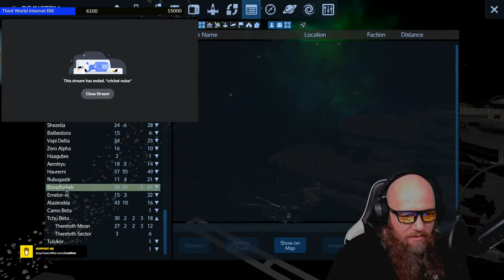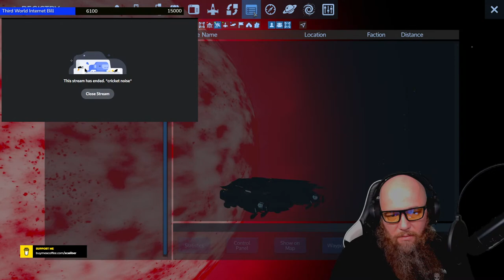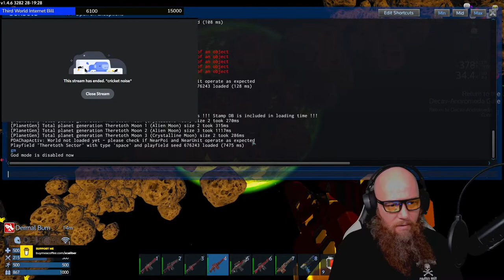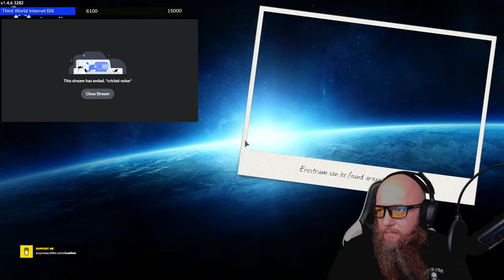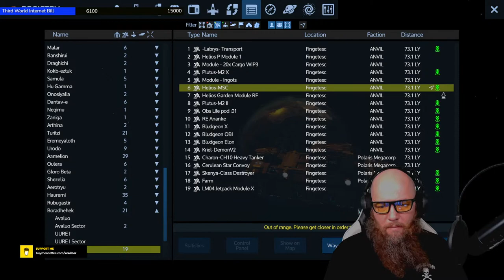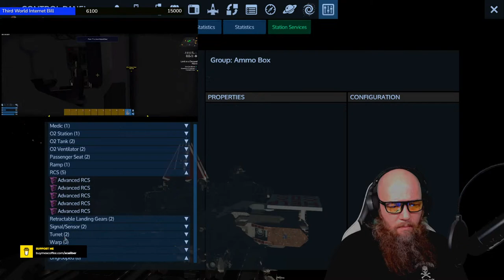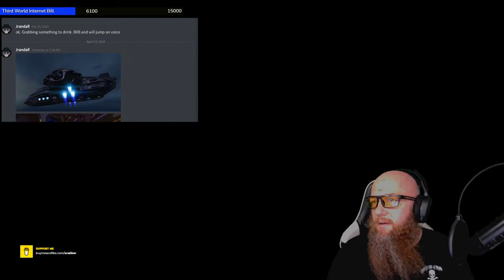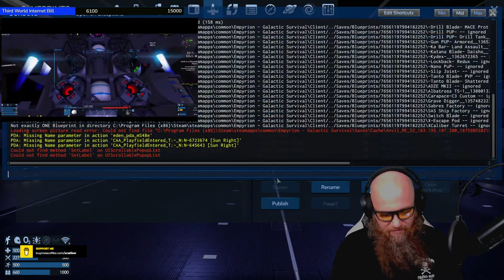ANTI MATTER | Anvil Reforged Eden Server | COOP Let's Play JRandall | Stream 36